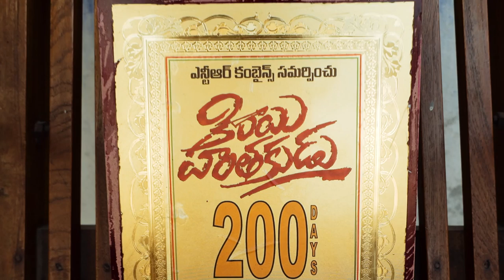"Meka Dekhani Poster" Full Song || Story Discussion 2 || Vivek Sagar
the theme song of season 2 of Story Discussion by Rohit & Sasi

Lyrics:
meka dekani poster ayipoyave
moothapadinaa jyothimahal ayyaave
hundred days aade rojinka raabode

mukkapadani hand vaipoyave
paathabadinaa jyothichitravi nuvve
nuvvu framette rojinka raademo

luckku dakke kaalam ade yavvaram
luckku dakke kaalam…
ohoo… hittu kottina vaaram
ade sayyaram
nee reele aaginda

vandakotala clubbu kalalu nuvvu kannavaa
oka chancesu vasthe nuvvu koodaa cheripothaava
are tollywoodu topu +thopu nuvvu avuthaava

ohho… vandakotla clubbu kalalu nuvvu kannaavvaa

kaastha thaggunte baabulu anthaa lineu kattere
nuvvu nammina cinema hit ayyunte baane undede
baane undede…

hoi… mekadekani poster ayipoyave
moothapadinaa jyothimahal ayyave
hundered days aadе rojinka raabode
o luckku dakke kaalam
ado yavvaram
luckku dakke kaalam
hittu kottina vaaram
adе sayyaram
nee reele aagindaa

ha, maa side yem jettharante
inko rhythm penchutaaru